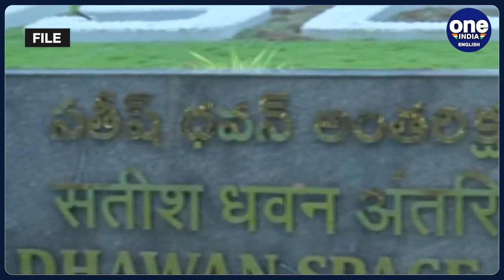ISRO to launch SSLV-D2 rocket today, to carry 3 satellites on maiden flight | Oneindia News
ISRO on Friday will be launching its new rocket SSLV-D2 today, which will be carrying 3 satellites to the low earth orbit.